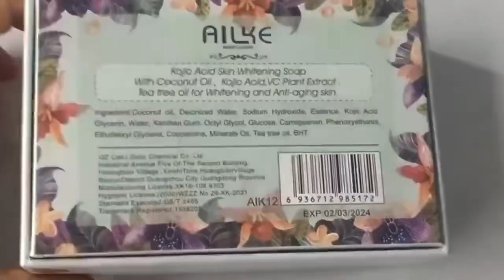AILKE Bath Face Soap Whitening Cleaning Goat Milk Non irritation, Anti acne Caviar Bubbles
AILKE Bath Face Soap Whitening Cleaning Goat Milk Non-irritation, Anti-acne Caviar Bubbles Body Daily Korean Skin Care Wash